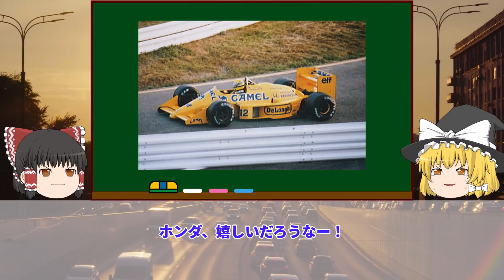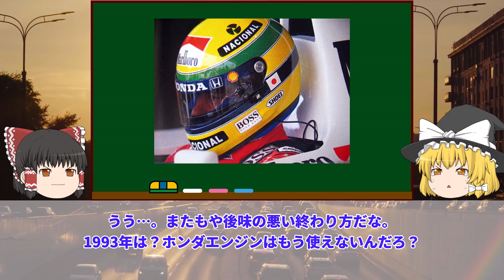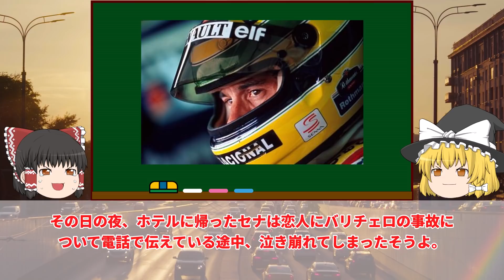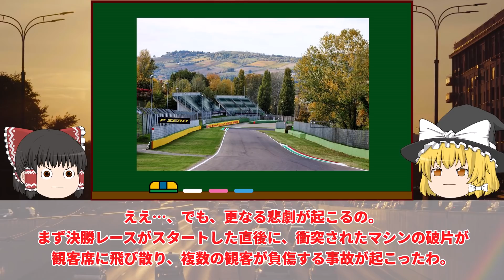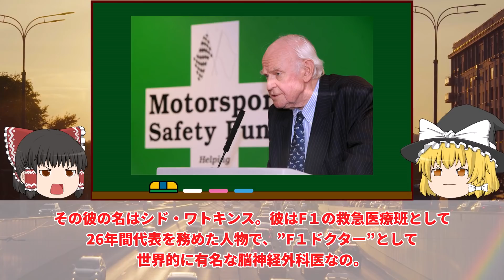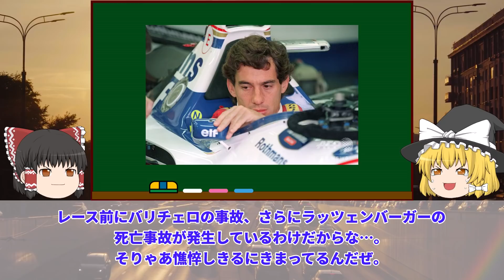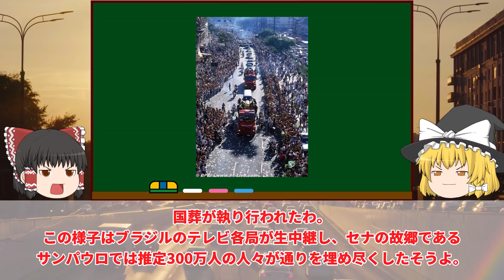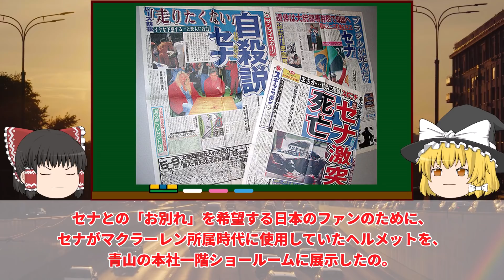【ゆっくり解説】300万人が国葬へ訪れる事態に…呪われたサーキットで命を亡くした音速の貴公子「イモラの悲劇」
ゆっくり解説：イモラの悲劇（アイルトン・セナ）